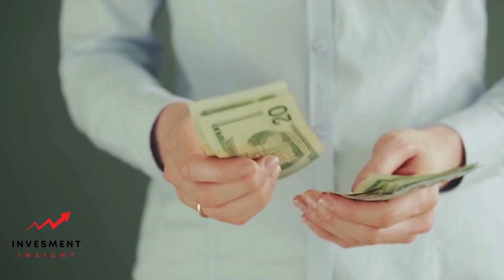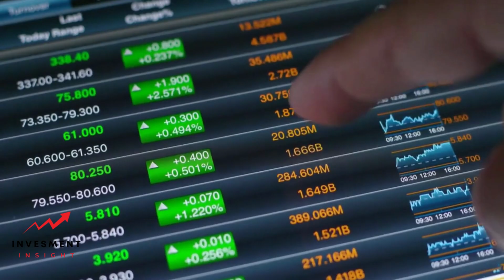What is Business: A Clear and Neutral Explanation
Business is a term that is used to describe a wide variety of activities, from selling products and services to managing finances and resources. At its core, business is about creating value for customers, employees, and shareholders. It involves identifying opportunities, developing strategies, and executing plans to achieve success.